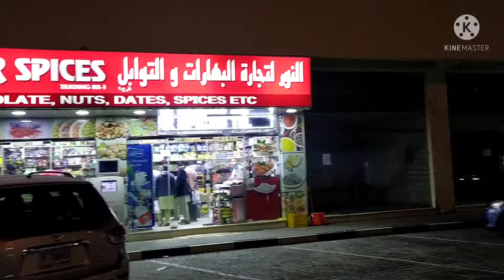DUBAI 31st Night # Mithun BD vlogs